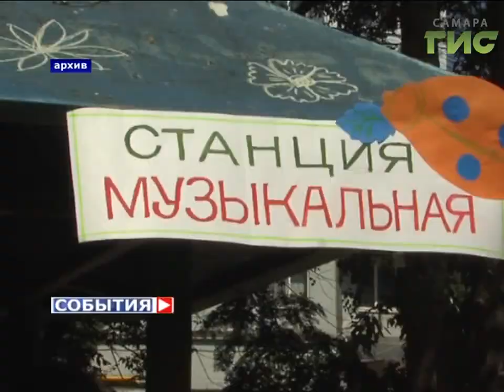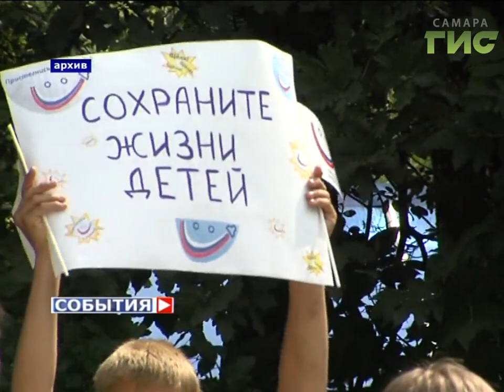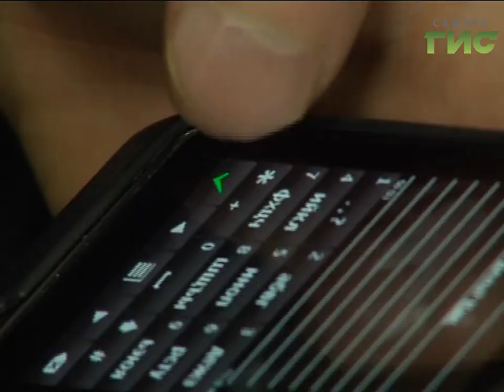«События» от 26.04.2017 (день)